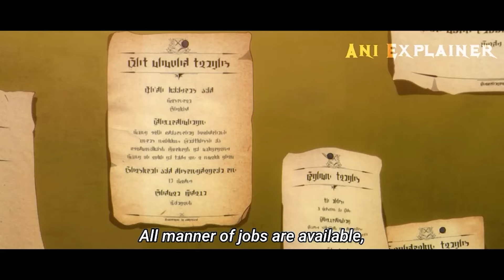He is Reborn as Undead and Evolves to Become the Strongest Being Ever| Full Anime recap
The anime begins in a place called the Labyrinth of the Moon's Reflection, where an adventurer, Rentt Faina, found himself paralyzed after encountering a dragon. He thought it was the end, but later was surprised to realize he was still alive. However, upon looking at his reflection in the water.

Weak Explorer Reborn as Skeleton and Evolves with Each Conquest

Anime name:- The Unwanted Undead Adventurer

00:00 Part 1&2
13:47 Part 3
21:40 Part 4
28:28 Part 5
38:37 Part 6
45:22 Part 7
54:33 Part 8
01:04:31 Part 9 &10
01:19:20 Part 11
01:29:26 Part 12